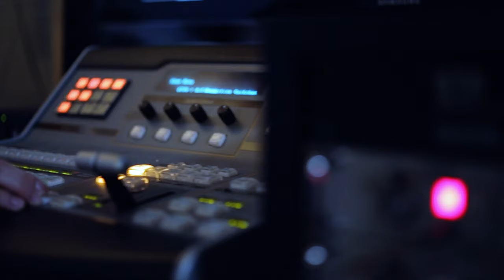Globe Music Presents Shiny Shiny Black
In this first installment of Globe Music Presents we feature the popular Goshen band Shiny Shiny Black led by Nate and Amber Butler.